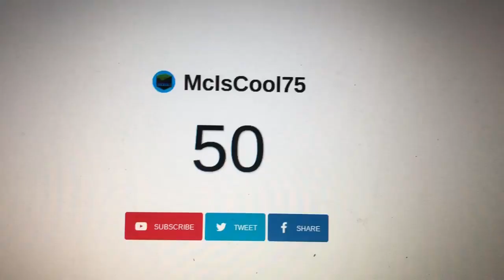I'm Back!!!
I was granted with a great welcome back!